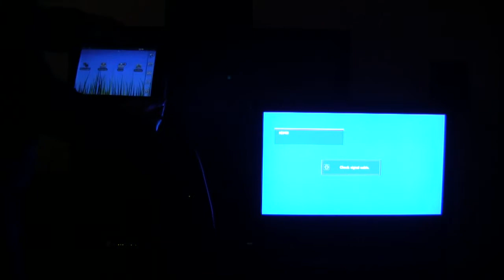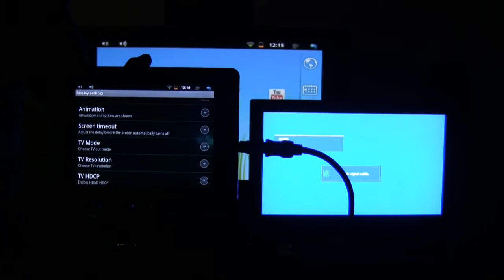Herotab MID 816R2 HDMI issue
Many people have reported issues with HDMI output on their Herotab MID 816 and R2 android tablets.

This demonstration shows that a handshaking/EDID issue is most likely responsible.

In the foreground is a 32" Samsung LCD. HDMI output works flawlessly with this TV.
In the background is a Panasonic 50" Plasma. HDMI output completely broken with this TV.

The still frame that you see on the plasma isn't even 720p (which is the setting the tablet has been configured for). It is 480p which is the TV's default standby state when waiting for input. The handshaking negotiation failure prevents this from continuing and other times the screen would remain blank.
The Samsung is simply more forgiving of non-compliant handshaking behaviour.

* HDCP enabled or disabled makes no difference.
* The same cable is used on both TVs and multiple cables have been tested.
*Software on the tablet is 0531 factory firmware.